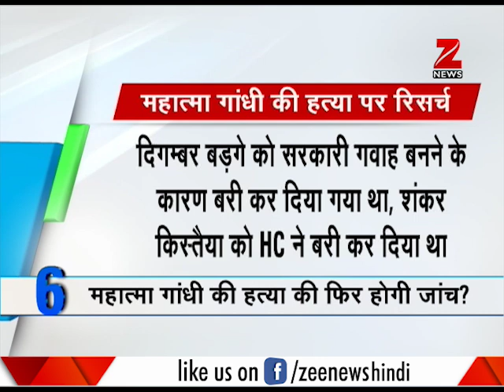Fast n Facts: SC appoints amicus curiae on plea seeking re-probe into Gandhi's murder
Fast n Facts: This segment offers detailed and well-researched information about top news stories. Update about meeting of GST Council, interrogation of Tejashwi Tadav in Railway hotel tender scam and other news are offered in the segment.